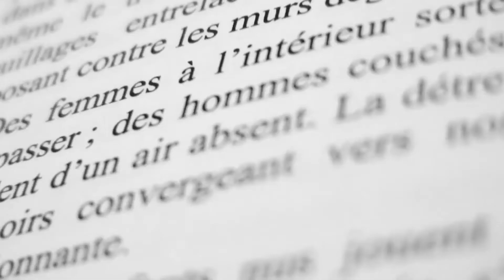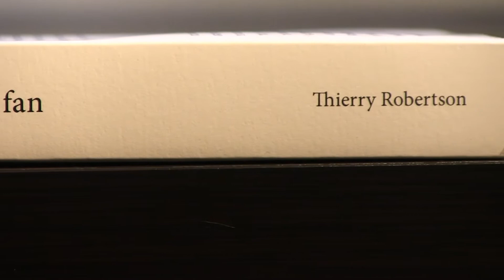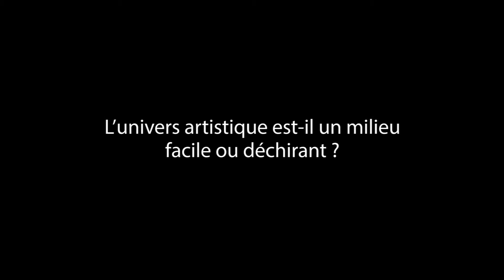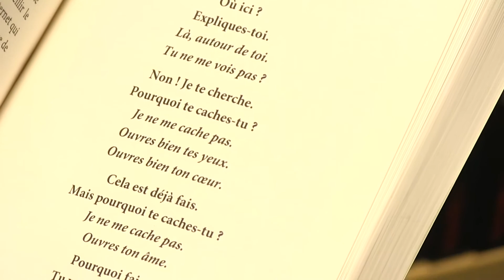Interview vidéo de Thierry Robertson - auteur de La fan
- Détails du livre :
. Format : 13.4x20.4
. Nombre de pages : 318
. Date de publication : 08/04/2014

- Résumé du livre :
Fabienne Marconnie est une jeune femme brisée par une maladie orpheline très handicapante. Alors qu'elle marche dans la rue de Belleville pour rejoindre la station Télégraphe, elle entend des voix qui sortent d'un cabaret. Elle entre et découvre un monde qui s'affronte dans des joutes de poésie. Elle vient de « rencontrer » le slam, un autre slam, dans un autre monde, où le slameur est récompensé par les chapeaux.
Elle tombe sous le charme de Thibault Laval, plus connu sous le nom de Ludovic Thirard, résistant de la parole libre. Elle devient sa fan attitrée avec un seul objectif : se consacrer au triomphe de son « dieu de la poésie mondiale ».
Elle connaîtra la joie, le bonheur et la tristesse, mais aussi la trahison.

- Biographie de l'auteur :
Thierry Robertson est un jeune écrivain qui vient de réaliser son rêve. Le monde des fans, il le connaît par cœur puisqu'il voue sa vie à une star de la chanson française. Le monde du slam, il le côtoie depuis douze ans au travers des scènes et des fédérations. Il a eu l'occasion en juin 2013, suite à un incident technique, alors qu'il faisait partie du staff technique à titre bénévole, d'interpréter un texte sur la scène de la finale de la Coupe du monde. De tous ses propres vécus, il a fait un roman, accompagné de poésies. Aujourd'hui il est persuadé que l'écriture est une thérapie active sur « soi ».